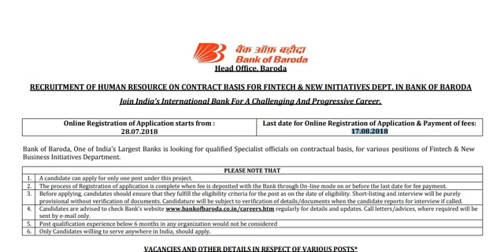Bank of Baroda -வேலைவாய்ப்பு ||விண்ணப்பிக்க கடைசி தேதி : 17.08.2018